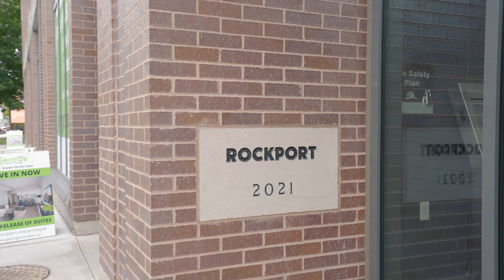313 1331 Queen St E, Toronto, ON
This beautiful one bedroom condo is located in the heart of Leslieville in a brand new building! The southwest exposure and open concept layout allow for plenty of light throughout the day. Kitchen comes with stainless steel appliances and ample storage. Spacious bedroom includes a large closet. This corned unit features a private balcony overlooking the quiet courtyard. Enjoy this beautiful boutique building in this wonderful community, close to shops, cafes, restaurants and more!